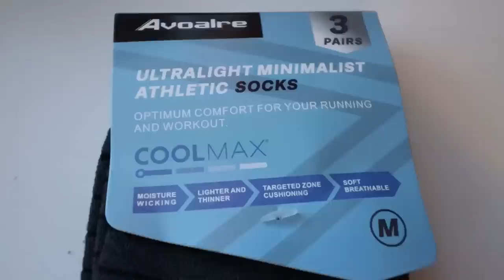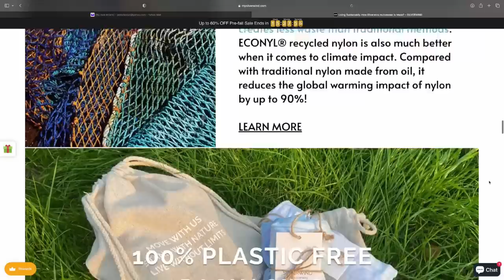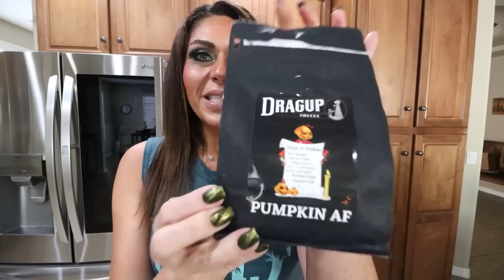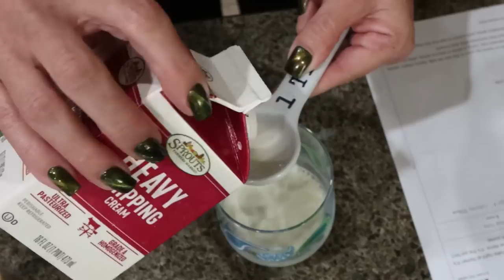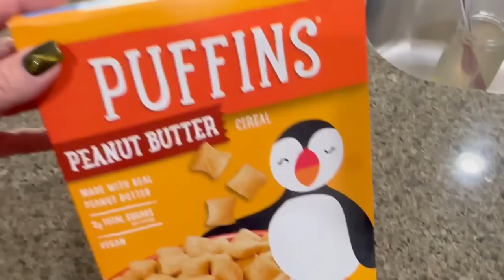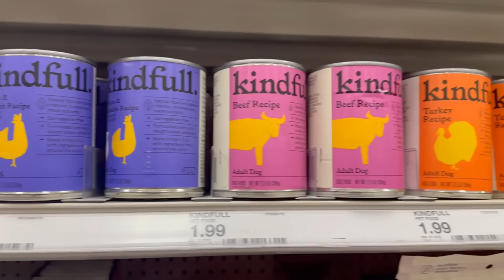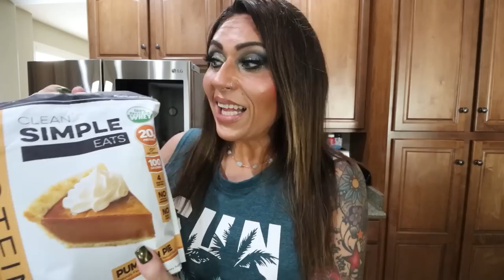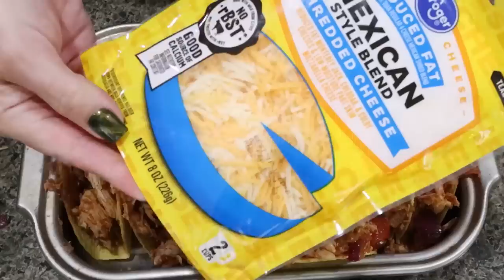WHAT I EAT IN A DAY ON WW TO LOSE 140 POUNDS - PUMPKIN PIE PROTEIN SHAKE - BAKED CHICKEN TACOS!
I hope you enjoy today's what I eat in a day!!

Silverwind Althetic Wear:
1. Wildness Leopard Crossover Pocket Bike Shorts
2. HeyCloud High-waisted Pocket Leggings - Classic Black
3. Magenta Paisleys Weave Back Sports Bra
4. Luna Mesh Strappy Bra
5. Wildness Leopard Cutout Shoulder Sports Bra

Avoalre sport Socks: .

$30 OFF!!

🎉NUTRITION CHANNEL!!!

Code- jennswwjourney

Code- jennswwjourney